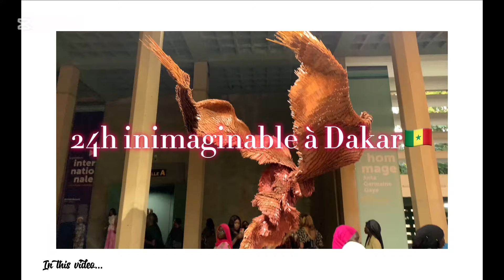24H INOUBLIABLE À DAKAR🇸🇳| Évent avec le bachelor, Dak’art, resto+ surprises| Vlog in Senegal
As salamou aleykoum mes habibi’s😍
Bienvenue dans cette aventure mémorable de 24 heures à Dakar ! 🌍 Découvrez avec moi une journée riche en émotions, où je vous emmène à la prestigieuse soirée de la cérémonie du Bachelor Africain, un événement glamour célébrant l’excellence africaine. Ensuite, plongez dans l’univers artistique de la Biennale de Dakar, une vitrine exceptionnelle de la créativité et de la culture africaine. Entre découvertes, rencontres et moments inoubliables, laissez-vous transporter au cœur de la capitale sénégalaise. Prêts à vivre cette expérience unique ? 🎥✨

CHAPITRE:
00:00 Backstage
00:32 Intro
02:32 Makeup
03:21 Ready
04:13 Arrivées à la soirée
07:15 Fin de la soirée
08:19 Le lendemain (haul Skinbiology)
10:58 En route pour la biennale
11:29 Récupération du colis
11:58 Arrivées à l’ancien palais
12:20 Visite des œuvres
14:01 Date à l’orientale
14:08 Petit débriefing
14:33 Dîner
15:16 Haul melfle + conclusion

 Qui suis-je ?
Je suis Binta Ouria
Je suis sénégalaise
Étudiante en master droit
Je filme avec mon telephone et je monte avec In shot et CapCut.

Si tu as quelques choses à me dire vas-y exprime toi dans les commentaires j’y répondrai In sha Allah.😌